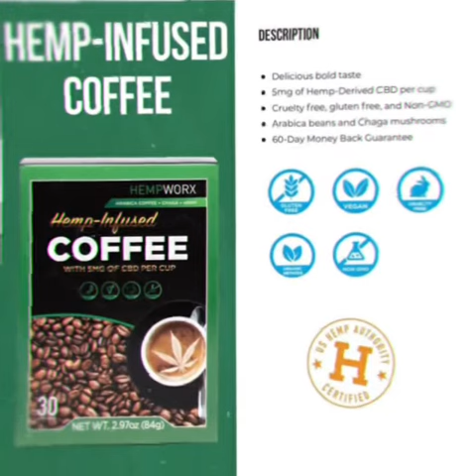Andrea and her CBD